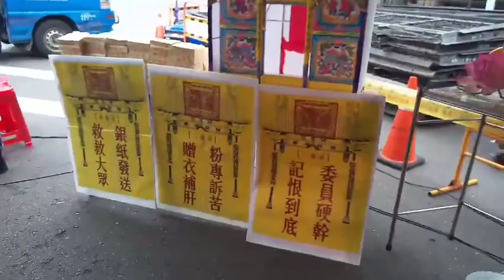20171203-勞團發起過勞大悲功德大法會，於行政院集體誦唱勞基法。（陳明仁攝）